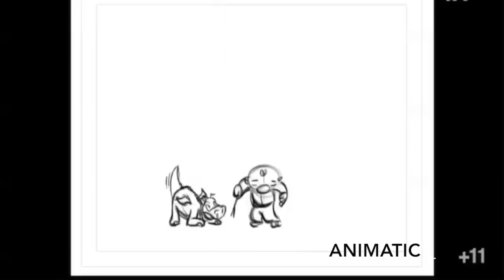Wallykazam! | From Sketch to Screen | Nickelodeon Animation Studio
Watch the opening theme song of Nick Jr.'s "Wallykazam!" go from storyboard to rough animation to final animation in this sketch-to-screen video!